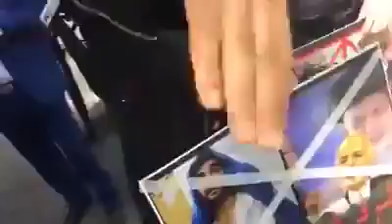تظاهرات بزرگ افغانستانی های مقیم لندن در برابر اعمال فاشیستی اشرف غنی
تظاهرات بزرگ افغانستانی های مقیم لندن در برابر اعمال فاشیستی وقبیله گرای دولت اشرف غنی کوچی